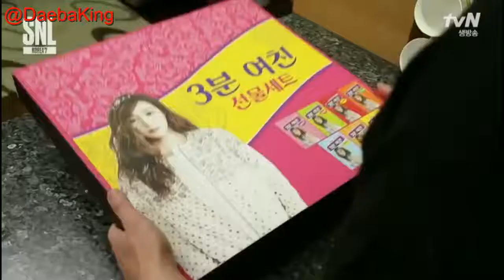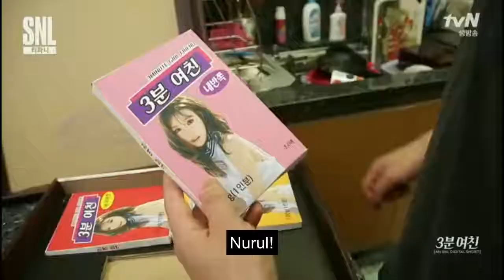Daebaking - My Other Half (Malay Subs)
My Other Half (Malay Subs)